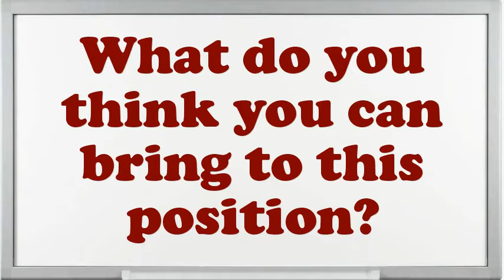Metal Shaping Machine Operator interview questions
Interview Questions for Metal Shaping Machine Operator.What are your professional objectives for an Metal Shaping Machine Operator?What would be your leading endowment as an Metal Shaping Machine Operator job?What pertinent Metal Shaping Machine Operator skills do you possess?Do you prefer to work independently or on a team?What are you expecting from this firm in the future?